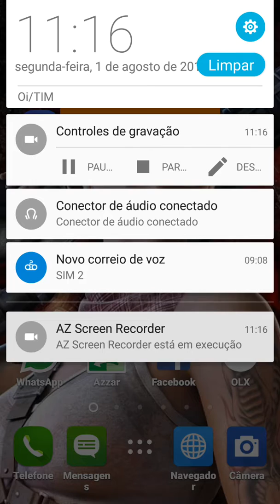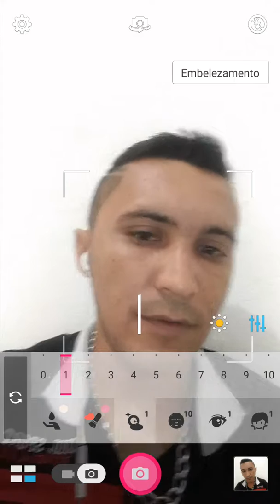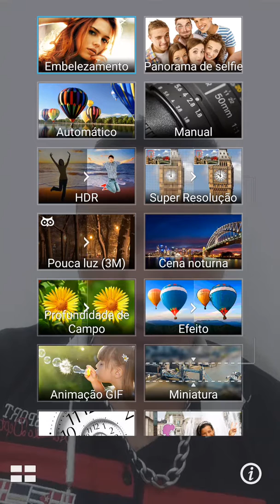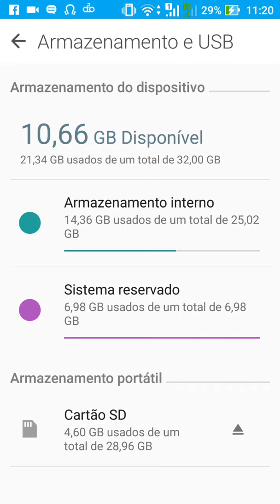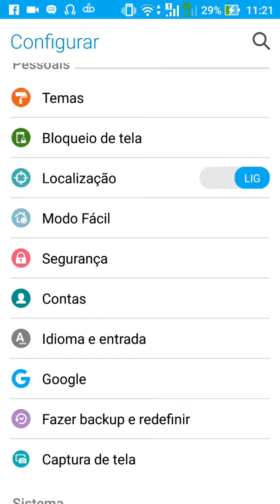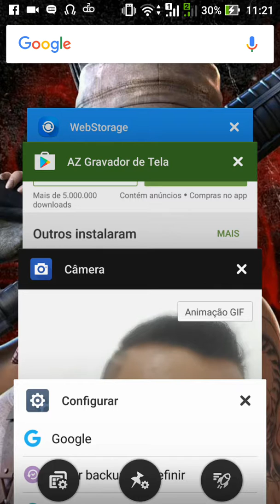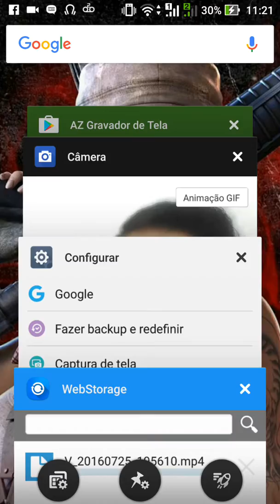Asus Zenfone Self Camera Frontal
Teste da Camera FRONTAL